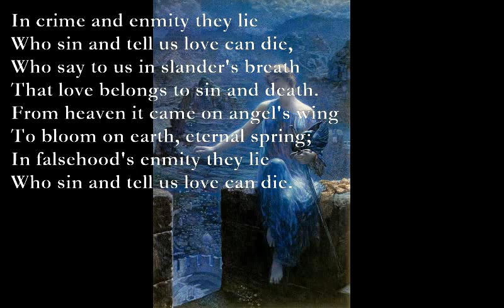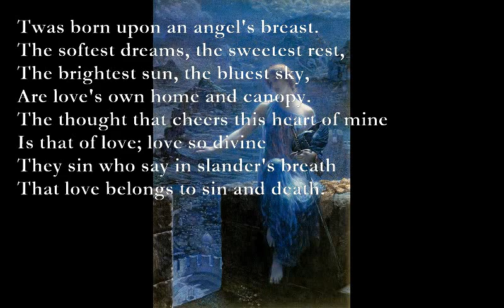Love Cannot Die [JOHN CLARE poem set to music]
Love Cannot Die (John Clare)
In crime and enmity they lie
Who sin and tell us love can die,
Who say to us in slander's breath
That love belongs to sin and death.
From heaven it came on angel's wing
To bloom on earth, eternal spring;
In falsehood's enmity they lie

Twas born upon an angel's breast.
The softest dreams, the sweetest rest,
The brightest sun, the bluest sky,
Are love's own home and canopy.
The thought that cheers this heart of mine
Is that of love; love so divine
They sin who say in slander's breath

The sweetest voice that lips contain,
The sweetest thought that leaves the brain,
The sweetest feeling of the heart--
There's pleasure in its very smart.
The scent of rose and cinnamon
Is not like love remembered on;